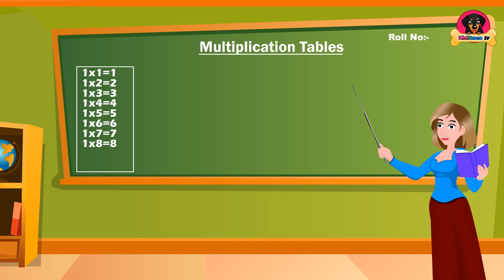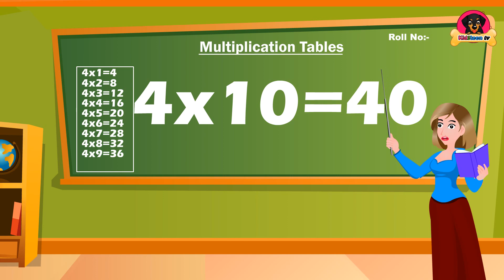Multiplication Table 1 to 10 | Tables for kids | Kid2teentv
Kids learn multiplication table from 1 to 10 by repeating each tables with the teacher. Enjoy learning kid2teentvy tables for  kids from kid2teentv and have fun.

A Day at Marina Beach | World second longest Beach |Virtual tour of Marina Beach from kid2teentv